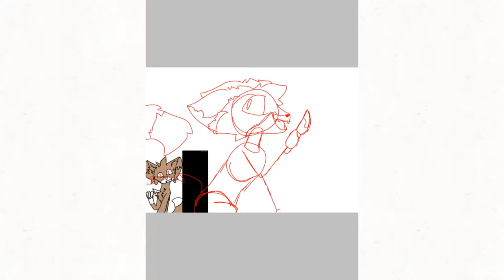Art contest entry for Xxwish Xx